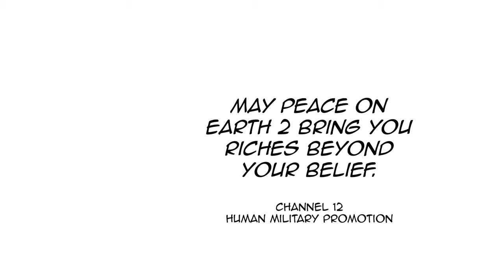BEAR SERUM chapter 1_section 1 "Welcome to Earth 2" [Read Only]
Experimenting on humans can cause messy complications.

Monsters, mental chips and bears. Oh my.

Are the citizens of Earth 2 strong enough to override their mental chips and take down the power hungry general?

►Other fictional works by the author:
A sci-fi novel
History speaks of the human condition becoming excruciatingly long as a 286-year-old hunter and his best hunting tool, his cyborg son, ventures into treacherous land on a planet in the forgotten corner of space. They find themselves in a fight to save the universe as Seven Ancestors threaten to destroy the Mars evolution of mankind.

The old man hunts on a desolate planet that orbits around a bloody red sun. Harsh desert conditions surround looming monsters that grace the heavens. The forgotten planet is only connected to the universe by a logistics juggernaut, collecting calcium from bones that tower over civilizations.

Follow this old man's journey through murky, unsettling encounters where being a human is reason enough for death. A slip, a trip could be his last against ferocious beasts... his only protection... is his overwhelmingly strong cyborg son. A betrayal ultimately rifts the father and son relationship into a fight for control of the entire universe.